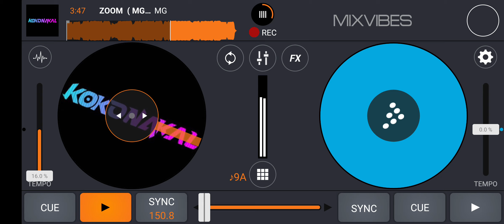ZOOM ( MG X YUDI FRATAMA ) VIP NINJA EXPRESS